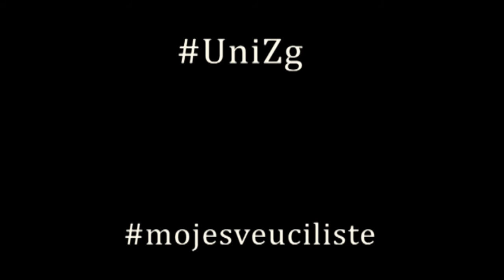Promotivni video Muzičke akademije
[PREDSTAVLJAMO SASTAVNICE] Muzička akademija u akademskoj godini 2020./2021. upisuje ukupno 111 studenata na:

📌 28 integriranih sveučilišnih preddiplomskih i diplomskih studija ✅

ℹ️ Saznaj više o Muzičkoj akademiji na upiši se na Sveučilište u Zagrebu i

(fotografije: Sveučilište u Zagrebu; glazba: Hanu Dixit)